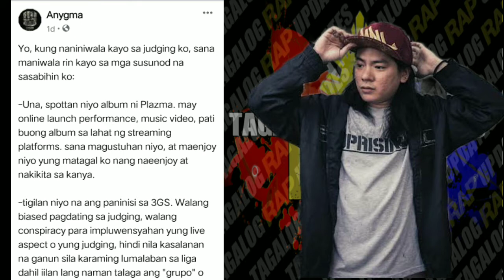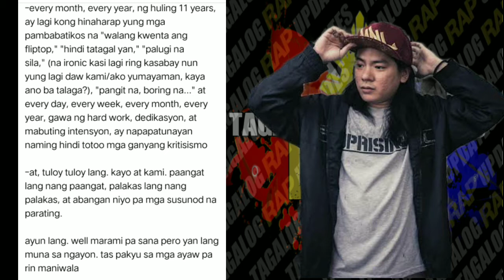ANYGMA NAGLABAS NG SAMA NG LOOB SA MGA BUMABATIKOS SA FLIPTOP | 3GS AND BIAS ISSUE SINGOT NA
ANYGMA - NAGSALITA NA SA MGA BUMABATIKOS SA FLIPTOP | 3GS AND BIAS ISSUE SINGOT NA